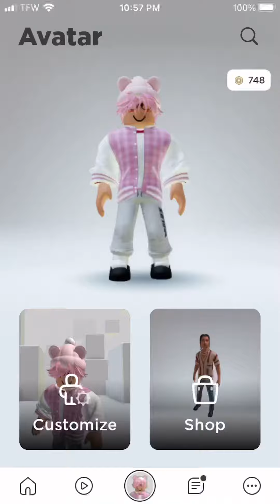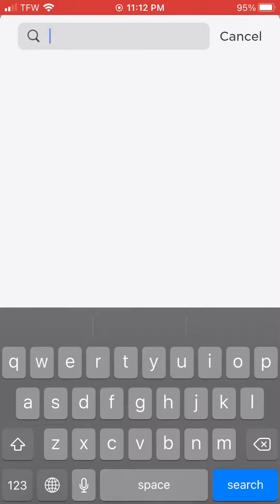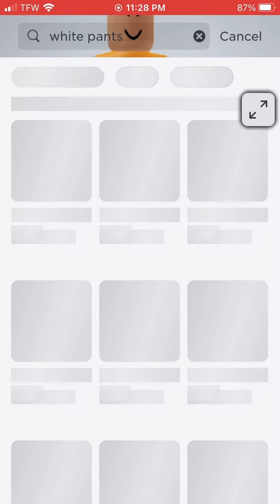798 robux spending spree!